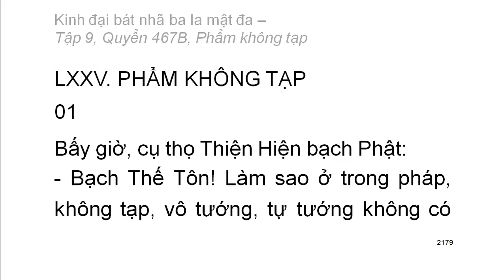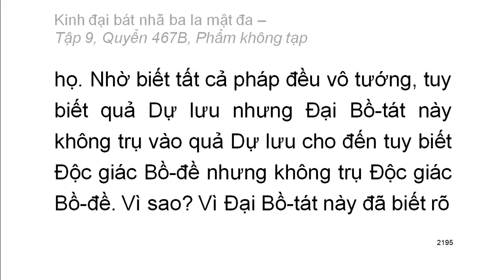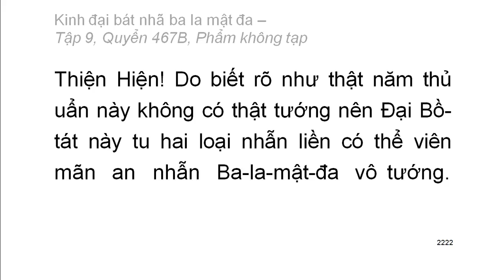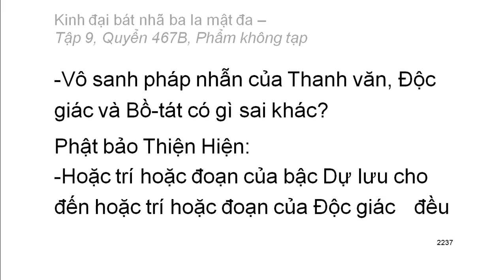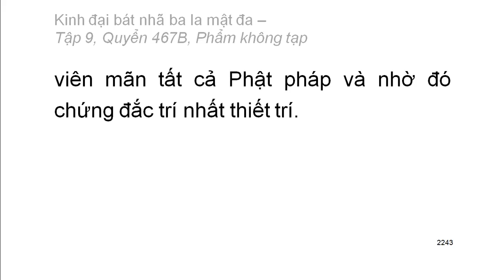Quyển 467B/600: Kinh đại bát nhã ba la mật đa